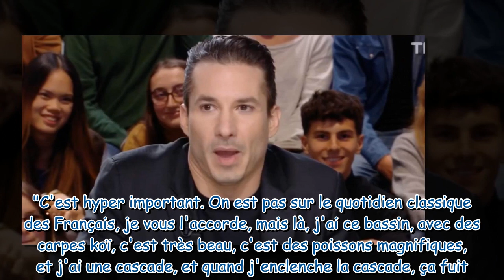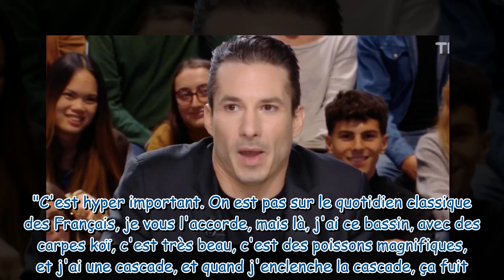MAISON DE STARS Jérémy Ferrari, sa maison en Essonne dotée d'une construction rare C'est assez di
MAISON DE STARS Jérémy Ferrari, sa maison en Essonne dotée d'une construction rare : "C'est assez dingue !"